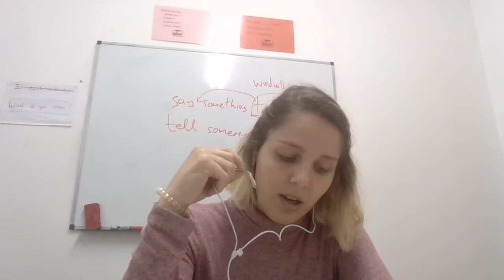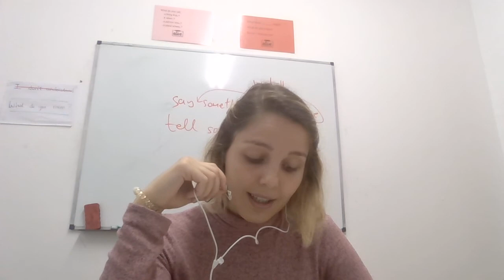June 27 2022 Juanma T